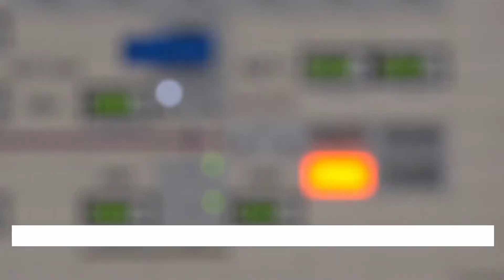Tour of Russia's largest nuclear power plant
Leningrad NPP is Russia's largest nuclear power plant. Watch this video to find out how fresh fuel looks like, why does an NPP need a pond and how tall the tallest cooling tower is.